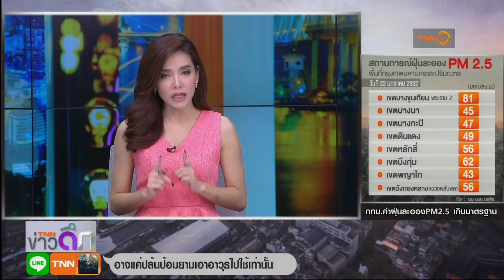ศาลท้าวมหาพรหมงดเว้นจุดธูปเทียนลดปัญหาฝุ่น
หลายพื้นที่ขอความร่วมมืองดเว้นการจุดธูปจุดเทียนลดปัญหาฝุ่นละอองในช่วงนี้ แต่ที่ทำมาเกือบ1ปีแล้วคือศาลท้าวมหาพรหม แยกราชประสงค์